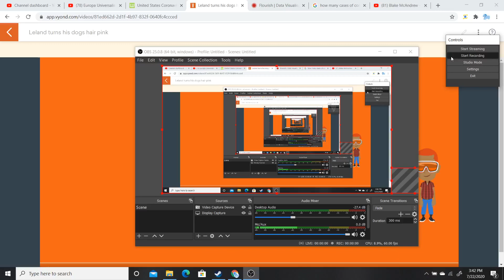Leland turns his dogs hair pink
In this video Leland turns his dog hair pink then gets grounded